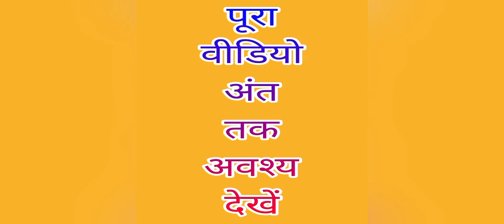Brock Lesnar Brutal Attacks To Cody Rhodes || Wrestling Revolution 3d